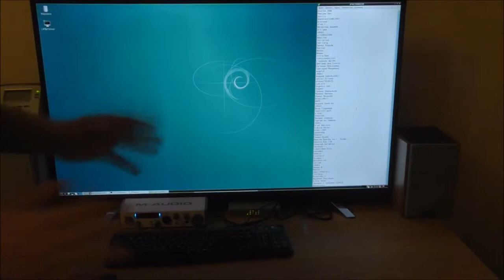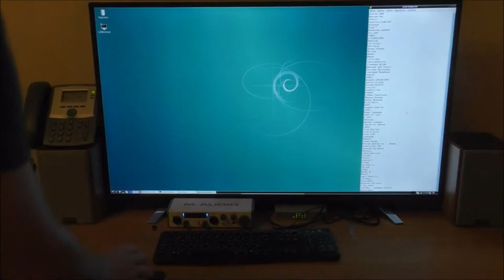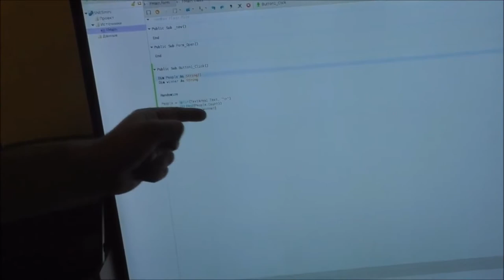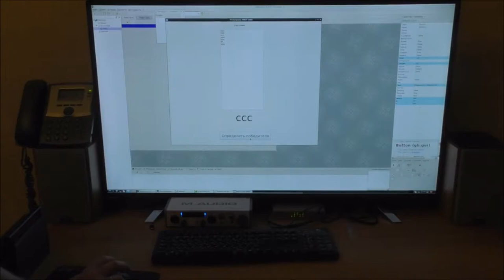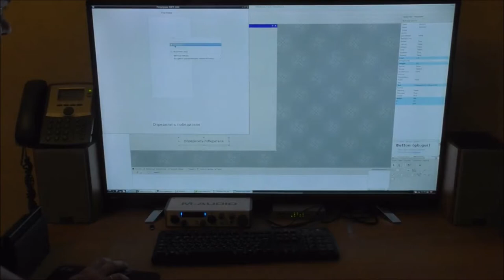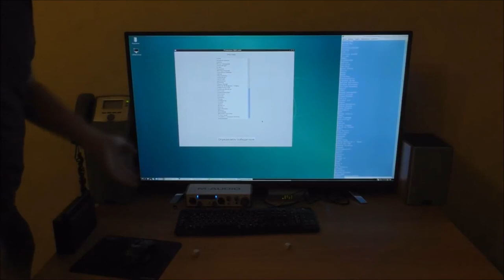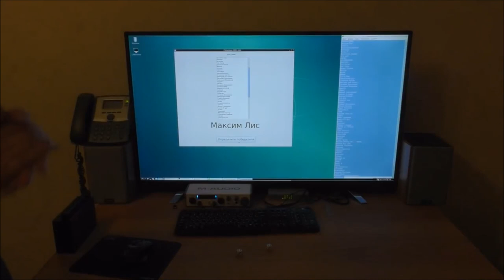Бачило: Процесс определения победителя